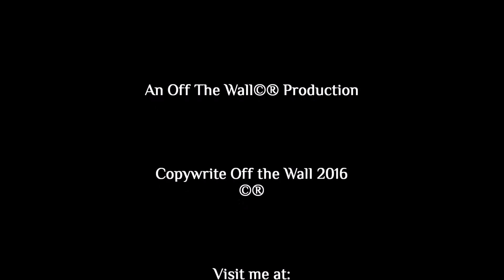Hercules On The Couch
Hercules on the couch being a love bug.